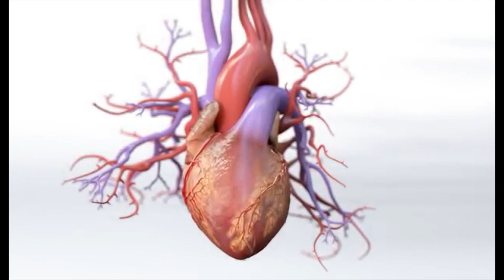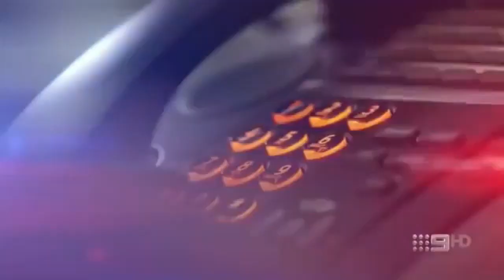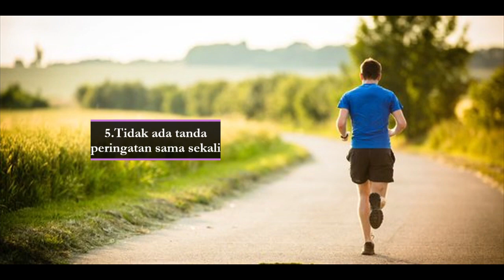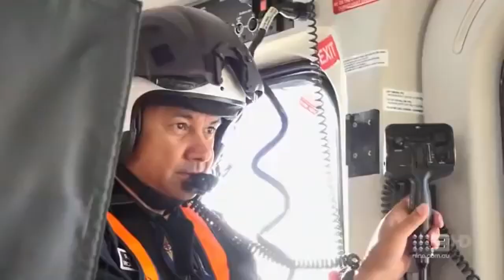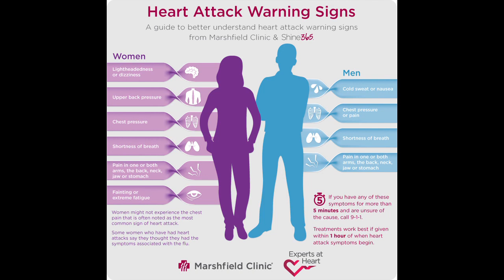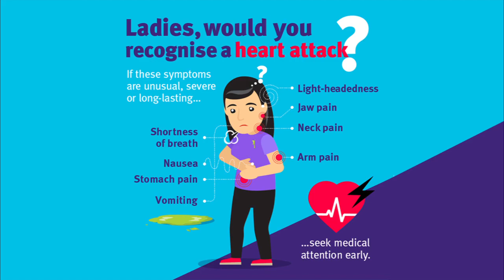Jangan Anggap Remeh 5 Tanda/ Peringatan Dini Akan Datangnya Serangan Jantung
Serangan jantung sangat berbahaya. Sekitar dua pertiga penderita serangan jantung meninggal sebelum sampai ke rumah sakit. Pada penderita yang bisa mencapai rumah sakit , sekitar seperempat hingga separuhnya tidak bisa tertolong.

Serangan jantung terjadi ketika satu atau lebih arteri koroner, yang memasok darah ke jantung Anda, tersumbat. Ini berarti darah dan oksigen tidak dapat mencapai otot jantung dan menyebabkan kerusakan pada otot tersebut.

Namun juga ada  kabar baiknya. Sekitar sebulan sebelum terkena serangan jantung, sering muncul peringatan dini. Ada 4 hingga 7 tanda tanda awal yang perlu dikenali dan harus segera ditindak lanjuti agar jangan sampai terjadi serangan jantung.